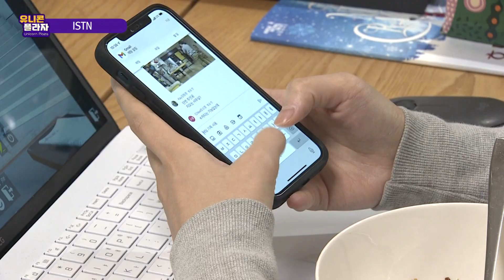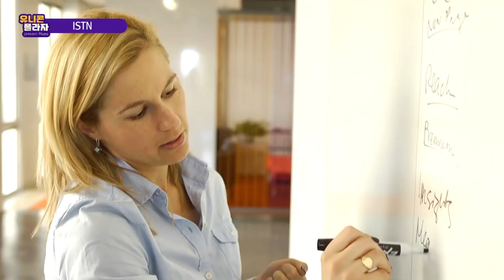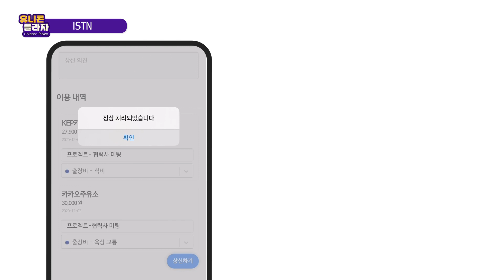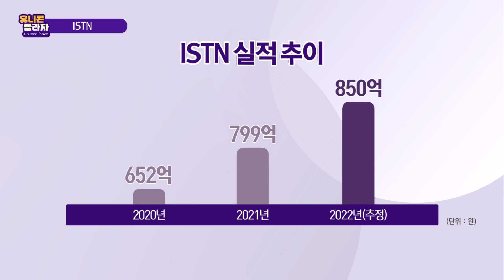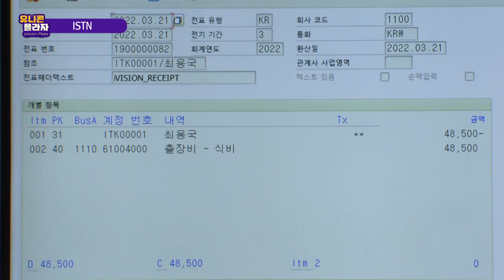[유니콘플라자] '원격근무 시대' 업무 혁신 이끈다, ISTN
ISTN은 클라우드형 결제솔루션 업체로, 비즈니스 솔루션을 제공하는 독일 SAP의 파트너사로 원격 근무가 국내에 쉽게 정착할 수 있도록 기술 개발에 나서는 기업이다.

지난해부터 ISTN은 카카오엔터프라이즈와 협업해 만든 카카오워크 SAP 모바일 전자결제 시스템을 구축해 외형을 확장하고 있다.

ISTN은 지난해 20% 성장세를 기록했고, 올해는 관련업계 최초로 매출 800억원 넘기겠다는 계획이다.

2022년 4월 150억원의 투자 유치를 확정, 진행중이며, 내년 IPO 예정이다.